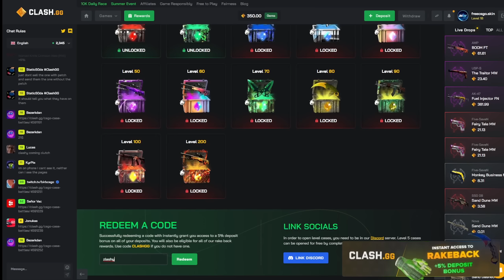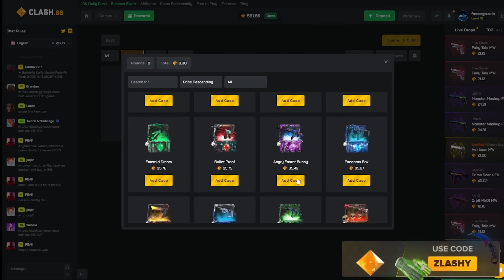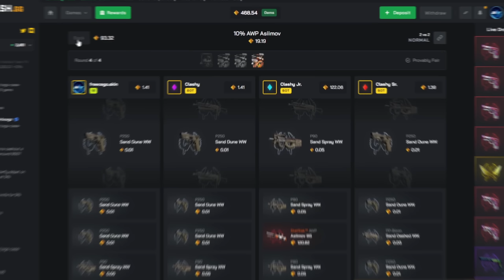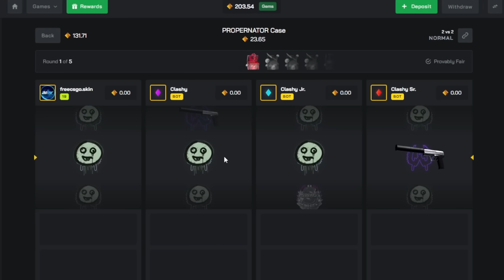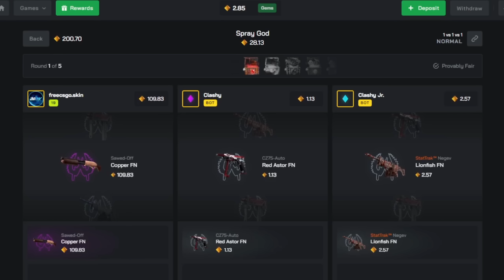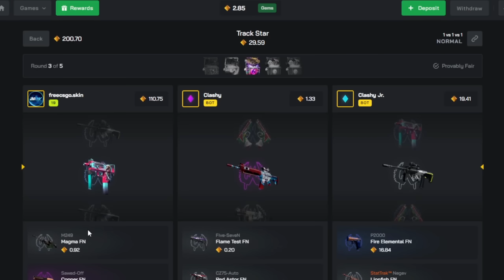Is THIS CLASH.GG LEGIT?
Free case!
3 Free cases!

PLEASE DO YOUR OWN RESEARCH ON THE VALIDITY OF THESE SITES BE AWARE OF THIS BEFORE PLAYING!